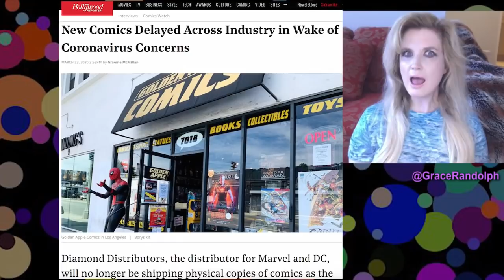Punchline DC Comics Joker's New Girlfriend - ORIGIN & BREAKDOWN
Punchline DC Comics today! Beyond The Trailer's reaction & breakdown! Meet Alexis aka Punchline, the Joker's new girlfriend! Powers, origin, backstory, makeup and more!

Punchline DC Comics today! Beyond The Trailer host Grace Randolph's reaction & breakdown of Punchline who just made her official debut in DC Comics with Batman 92 2020 and her origin story! Share your own reaction to Punchline, the Joker's new girlfriend, and how she compares to Harley Quinn!  And be sure to make Beyond The Trailer your first stop for movie and entertainment news here on YouTube today!